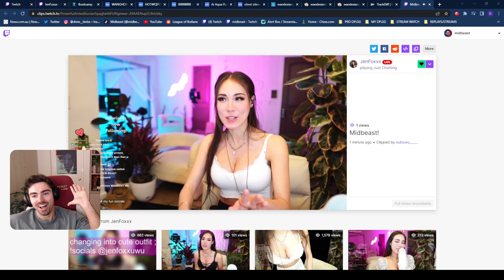JenFoxxx Wants to Play With MIDBEAST?